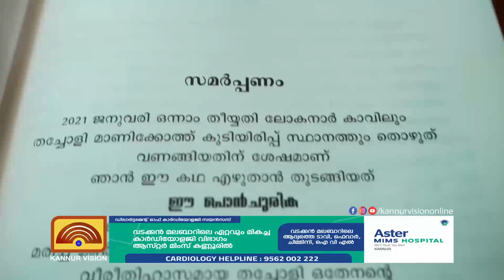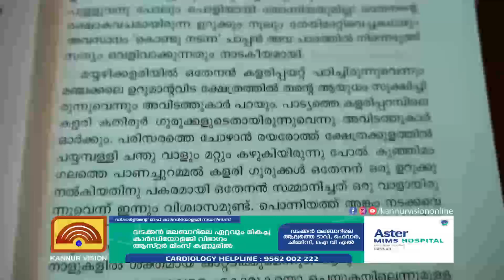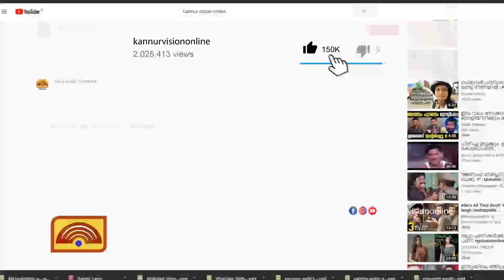കൂലിപ്പണിക്ക് ഇടയിലും എഴുത്തിന്റെ വഴിയില്‍ സജീവമാകുകയാണ് കൂത്തുപറമ്പിലെ രമേശന്‍ കൈതേരി